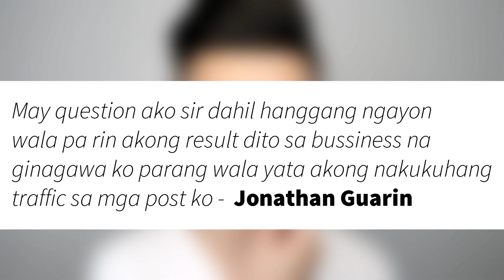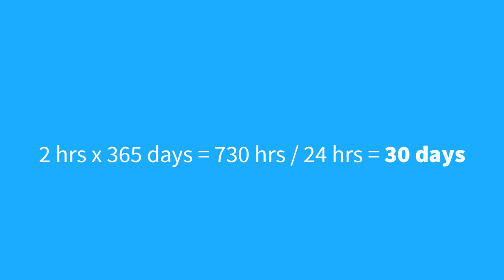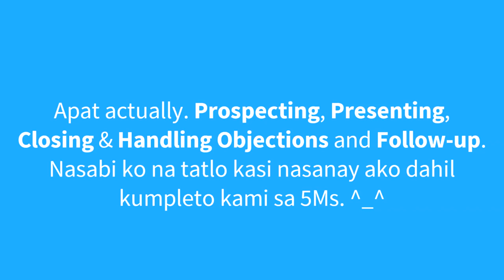Isa sa mga pinaka rason bakit wala ka pa rin resulta sa networking business mo